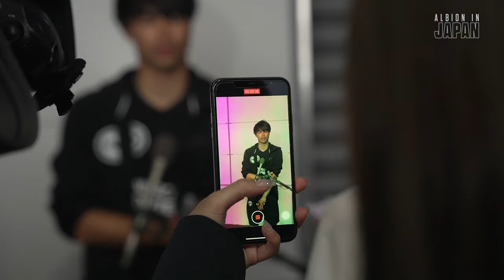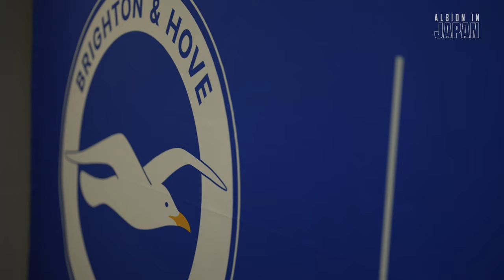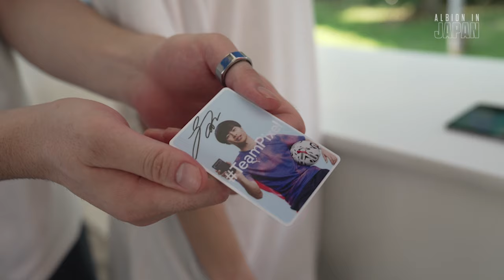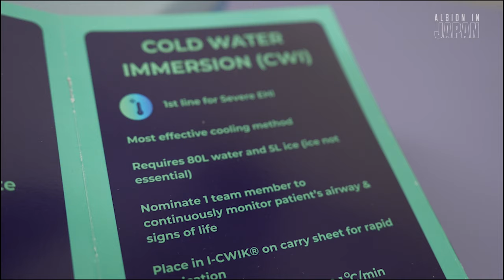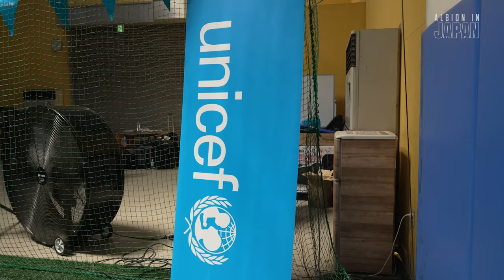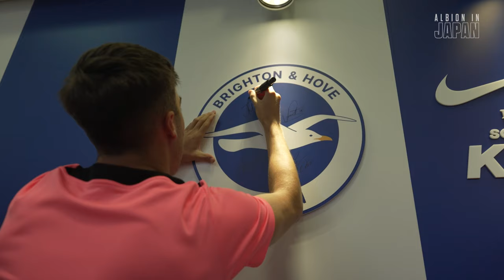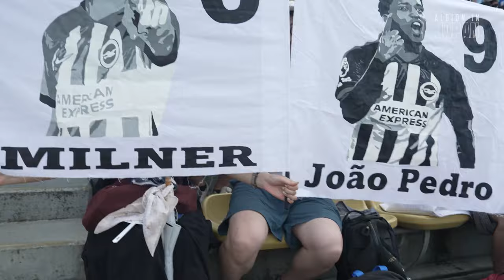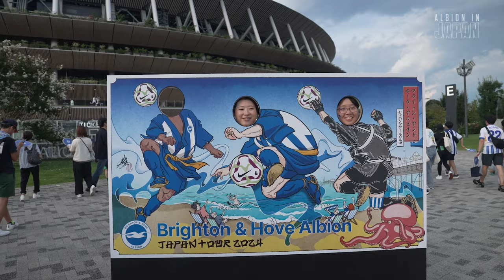Albion In Japan 🇯🇵 | EVERY EPISODE | Mitoma Mania, Tokyo Sights And Training Time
Every episode of the Albion in Japan series in one place.